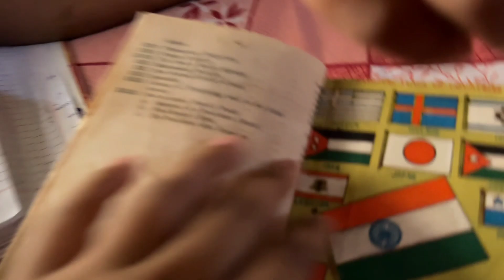Abar esob kiser jhamela 🤦🏻‍♂️ || First prize 🎉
👉🏻FOLLOW PUJA ON❤️

© all of the content in this video is made by the creators (Babita Roy & Puja Mallick) . Content displayed is subjected to copyright.None of the above content from our any video should be used without our prior permission.
TomQueen
Style n tips by puja
Bengali vlog